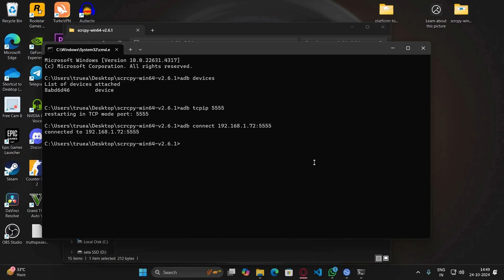NFS Most Wanted PC on Android using Winlator GLIBC CMOD by Coffincolors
NFS Most wanted PC running on Android is here via Winlator and it is Winlator GLIBC CMOD by Coffincolors

I have uploaded a lot of videos yet about getting better performance with Winlator, kindly note, Winlator is not for those who don't want to research and depressed easily upon facing failure
You got to keep trying till you get the desirable result, every Winlator MOD is different, every preset, DXVK version, driver, every game is different and to get better results, I keep on bringing videos so that my audience would be able to enjoy PC gaming w/o PC 100% offline and on-the go as well.

Some recent videos by me are below;

Steam Link app for Android TV allows you to Play your Locally downloaded PC games on your TV

My headset: (Cosmic Byte Equinox Neutrino @4K)